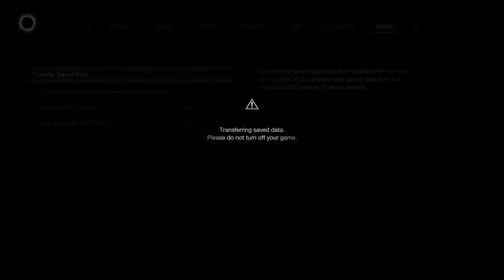Resident Evil 4_20230402134006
Sprinter (SILVER)
Complete the main story within 8 hours.